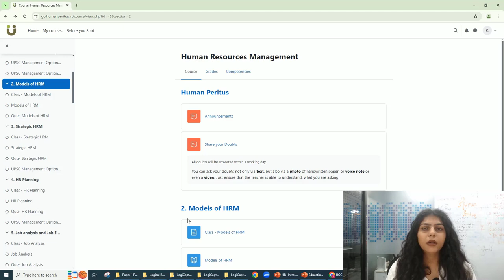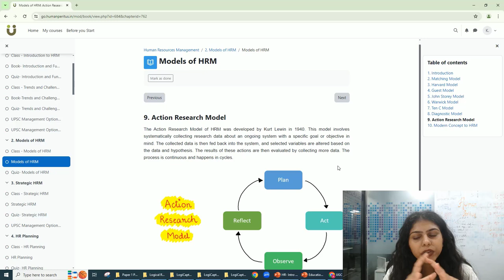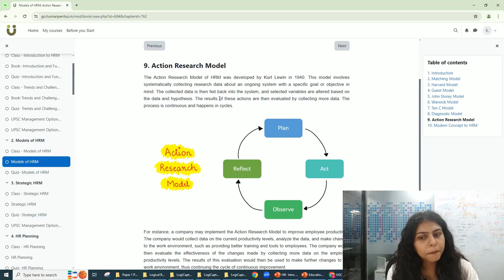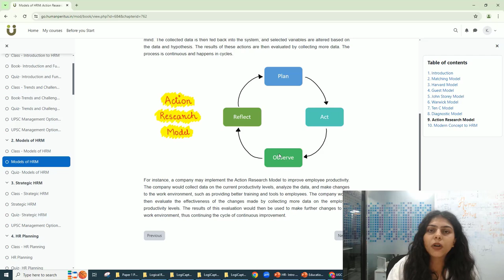Action Research Model of HRM by Kurt Lewin – Human Resource Management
✅Topic  - Action Research Model of HRM
✅ Models of HRM

✅ Useful for - Students of MBA, M.Com, B.Com, BBA, Management, Commerce, HRM, UGC NET (NTA NET), JRF, HR Officer IBPS, PSUs, UPSC Management Optional and every lover of Human Resource Management (HRM).

▶In this video, we're talking about discussed the Action Research Model of HRM. This is part of Human Resources Management (HRM).

Action Research Model of HRM

00:00 Introduction
01:55 Plan
02:18 Act
02:51 Observe
03:11 Reflect

Plan
In the planning phase, identify the specific HR issue and develop a comprehensive action plan to address it. This involves gathering preliminary data, consulting with stakeholders, and brainstorming potential solutions. The goal is to create a detailed, actionable strategy outlining the steps to be taken, the resources required, and the expected outcomes.

Act
The acting phase involves implementing the proposed interventions from the plan. This step includes executing the designed strategies, coordinating activities, communicating changes, and ensuring that necessary resources are available. Effective implementation requires careful management to ensure the plan is followed as intended.

Observe
During the observation phase, monitor and collect data on the outcomes of the implemented actions. This involves systematically tracking the effects of the interventions to understand their impact. Data can be gathered through various means, such as surveys, interviews, performance metrics, and direct observation.

Reflect
In the reflection phase, analyze the collected data to evaluate the effectiveness of the actions. Assess whether the interventions achieved the desired outcomes, identify what worked well, and pinpoint areas for improvement. The insights gained from reflection inform the next cycle of planning, leading to continuous improvement.

▶Complete Playlist of important concepts of Human Resource Management.

▶Human Peritus specializes in Management and Commerce subject. Get in touch with our team for enrollment.